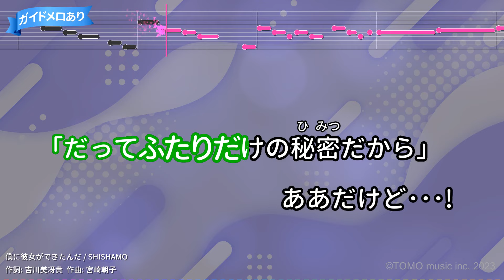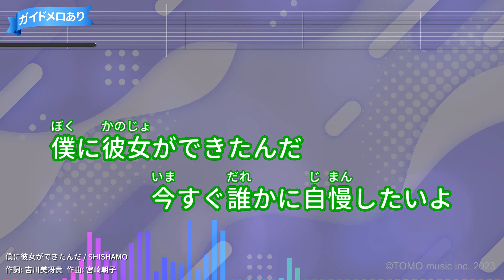【カラオケ】僕に彼女ができたんだ / SHISHAMO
作詞：吉川美冴貴/作曲：宮崎朝子
2013年11月30日リリース